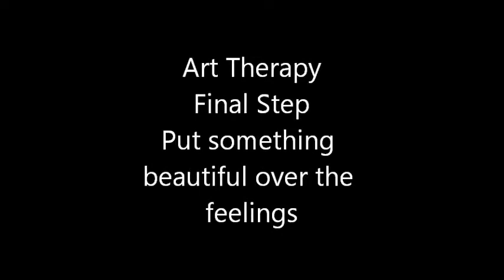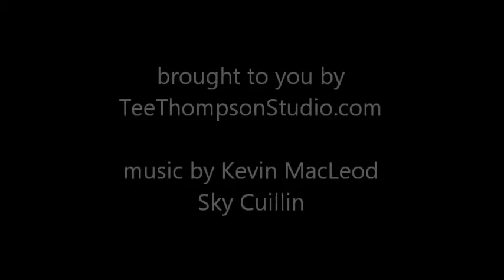Art Therapy Final Step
This is the final stage of the art therapy session.  Take those emotional pages and put something beautiful on it.. a collage, a portrait.. whatever makes you happy